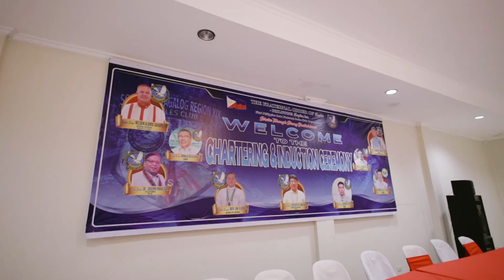Chartering and Induction Ceremony of new members of the United Northern Eagles Club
United Northern Eagles Club
The Fraternal Order of Eagles - Philippine Eagles
Southern Tagalog Region XIX
Chartering and Induction, Vigan City, Ilocos Sur